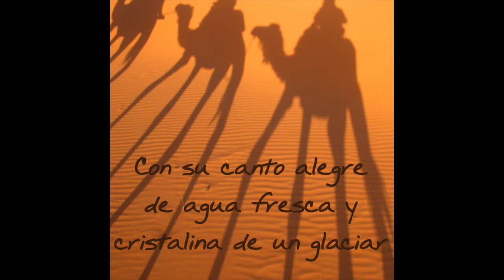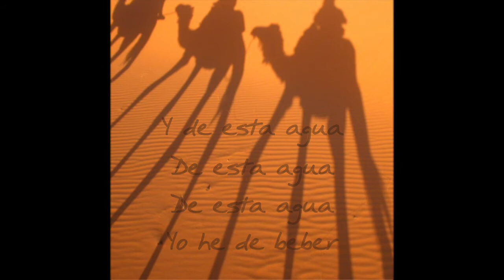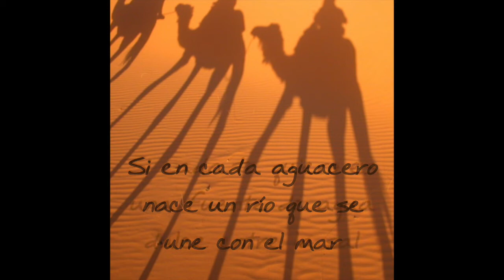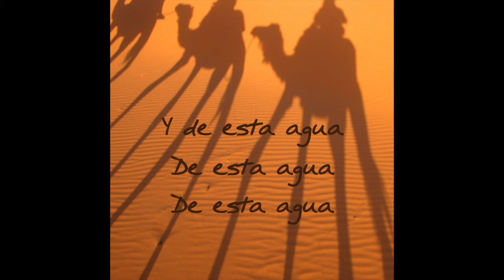De Esta Agua - Martin Zarzar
De Esta Agua

caminando bosque adentro un pequeño arrollo oí cantar
con su canto alegre de agua fresca y cristalina de un glaciar
Vi pasar el tiempo en el agua que corría sin parar
Como iba sediento entre mis manos compartimos su caudal

y de esta agua
de esta agua
de esta agua
yo he de beber

de esta agua
de esta agua

extraviado en un desierto una mariposa vi pasar
vestía de rojo y la seguí como si fuera una señal
en el espejismo del delirio nunca supe la verdad
pero desperté en un oasis al lado de un manantial

de esta agua
de esta agua

de esta agua
de esta agua

si en cada aguacero nace un río que se une con el mar
si cada te quiero es una fuente de agua dulce entre la sal
Cómo nos peleamos dividiendo este planeta sin pensar
desde la tormenta un arcoíris de esperanza brillará

de esta agua
de esta agua

de esta agua
de esta agua

Música y letra de Martin Zarzar